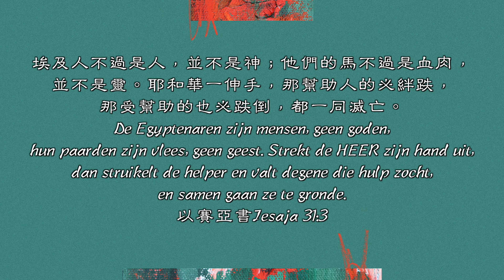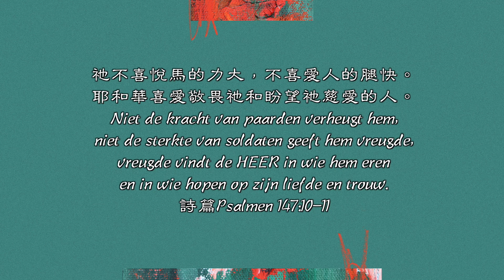【每天讀一章】以賽亞書Jesaja31-若不靠神必至灭亡